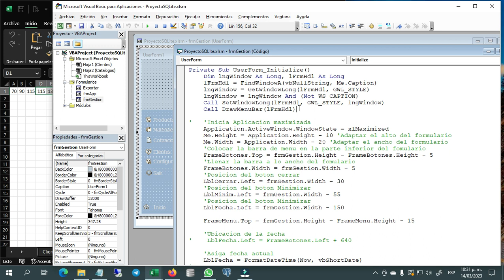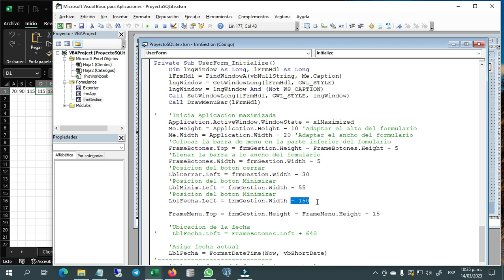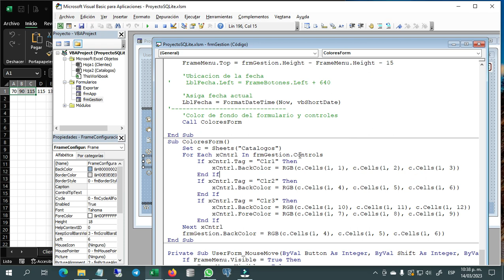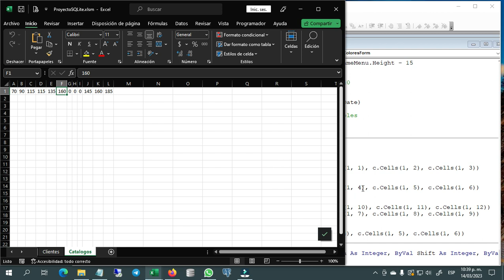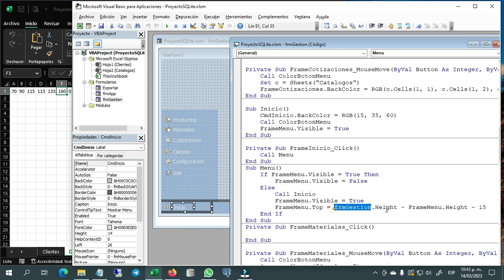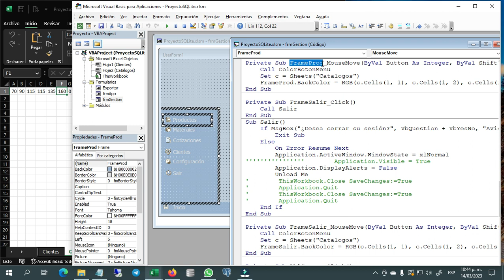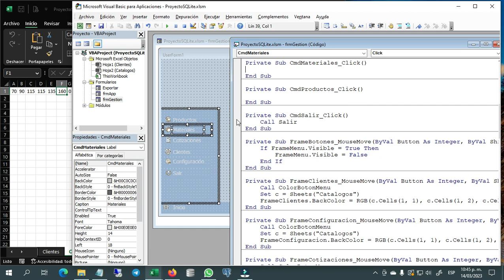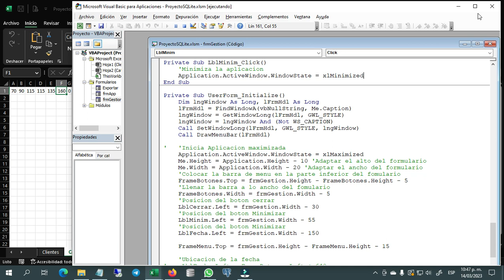3️⃣0️⃣➖✅FORMULARIO MENÚ DE INICIO (SEGUNDA PARTE) ▶️SQLITE - VBA (VISUAL BASIC PARA APLICACIONES)🔶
🔹1️⃣➖Código Menú Desplegable
🔹2️⃣➖Pantalla completa
🔹3️⃣➖Botón Cerrar
🔹4️⃣➖Botón Minimizar
🔹5️⃣➖Mostrar Fecha Actual